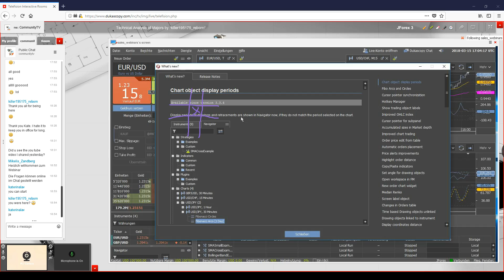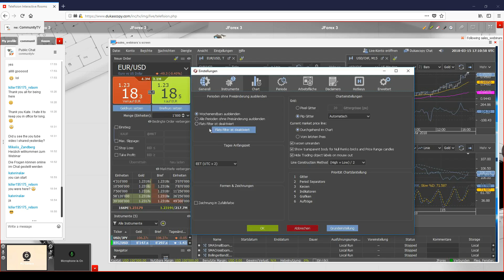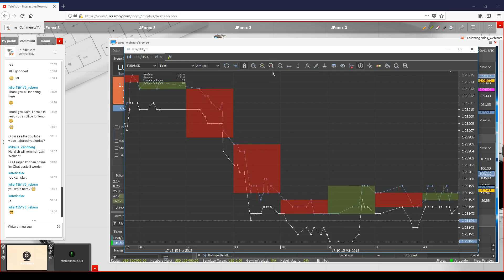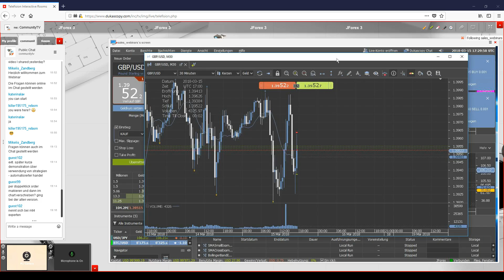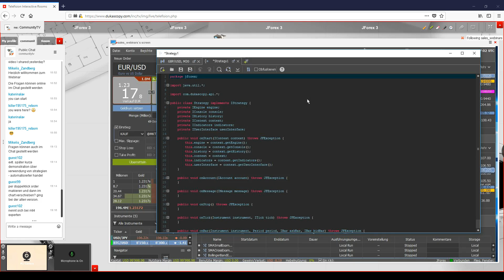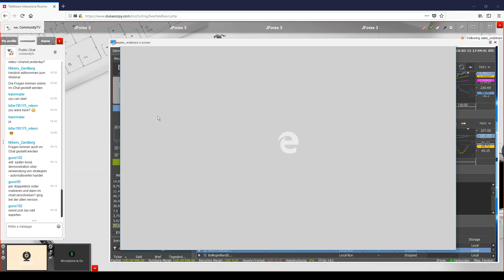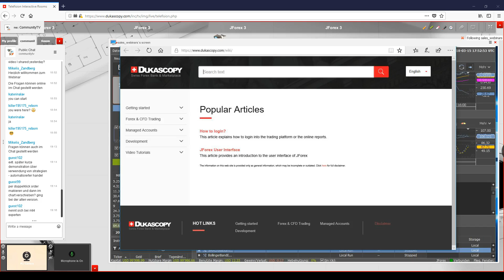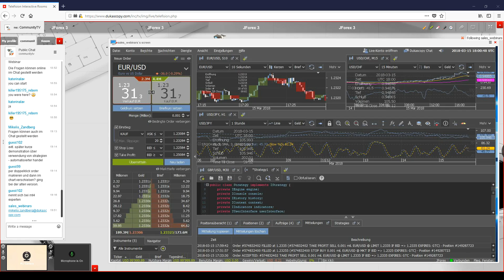Einführung in die JForex 3 Handelsplattform 15.03.2018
Das Dukascopy Sales-Team führt ein Webinar durch indem die neue JForex 3 Handelsplattform auf Deutsch vorgestellt wird. Das Ziel des Webinars besteht darin, die neuen Features, von JForex 3 vorzustellen, sowie auf Kundenfragen einzugehen.

To join our LIVE daily webinars, follow the link below and hit "Click to join" button
You can view this video and the full video archive on the Dukascopy TV